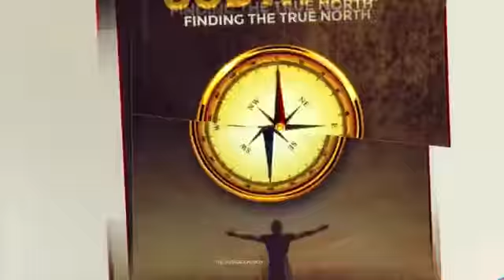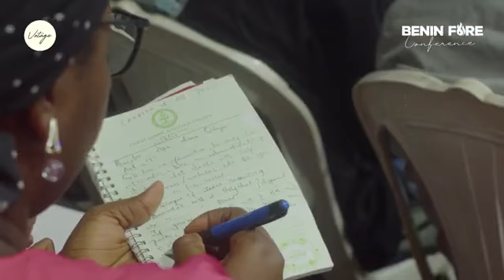How To Be A Carrier Of The Presence of God||APST AROME OSAYI